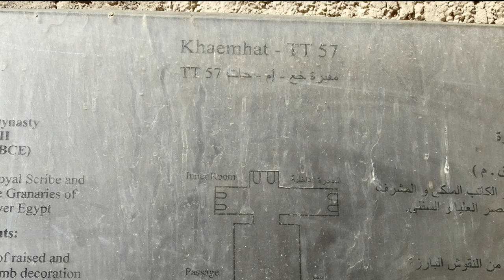TOMBS OF THE NOBLES EGYPT LUXOR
Údolí  Tomb of the Nobles ležící mezi Údolím králů a Údolím královen v Luxoru skrývá nespočet hrobek hodnostářů, šlechticů starověkého Egypta. Jen malý počet hrobek je přístupných, přesto návštěvníky ohromí. Jak svojí architekturou tak i malbami a zachovalostí. Zdá se neuvěřitelní, že vznikly před mnoha tisící let.
Video vytvořilo KC STUDIO pro cestovní agenturu kufrujeme.cz. Záběry vznikly na západním břehu řeky Nil.
  S námi se můžete se seznámit s videi z celého světa. Stačí do vyhledávače na youtube zadat kufrujeme.cz.   Naleznete zde také moderní 360 stupňová videa. Nebo využijte našich stránek www. kufrujeme.cz.
Vyhledat si vhodné zájezdy můžete na adrese:
Film o potápěčích v Egyptě
humorné video z potápění v Egyptě